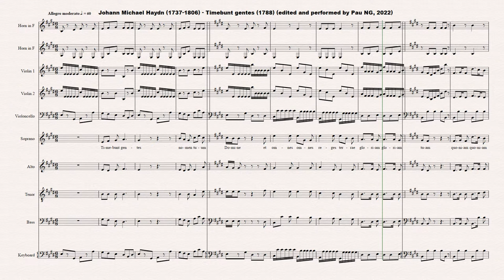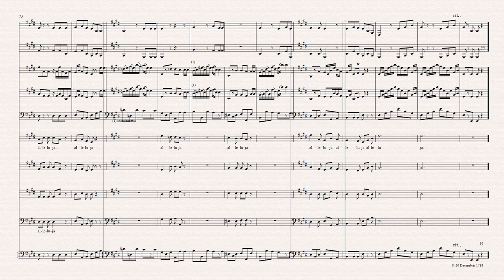[Sheet music] Johann Michael Haydn (1737-1806) - Timebunt gentes (1788)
Composer: Johann Michael Haydn (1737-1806)
Work: Timebunt gentes (1788), MH 497
Software: Sibelius + Instruments samples + Choir samples (soprano)
World Premiere: Yes